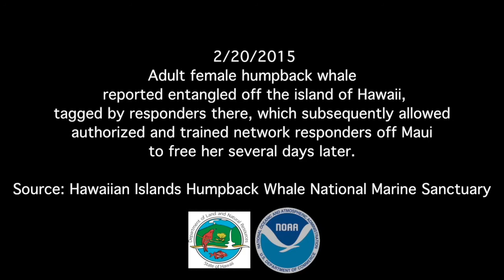Your Earth Is Blue: Freeing a Humpback Whale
Recommended Film
• Humpbacks: Inside the Pod by National Geographic
Watch as scientists attempt to free a humpback whale.